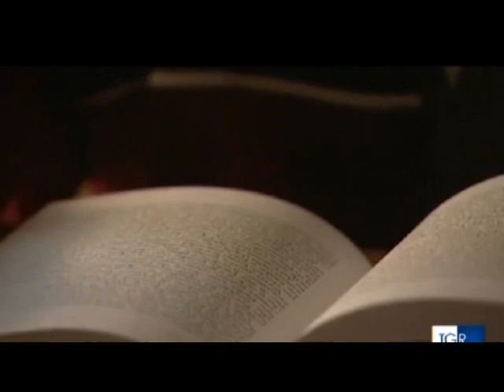DOMENICO PACE, TESTIMONIANZA DAL CARCERE PER OMICIDIO LIVATINO 20 04 2016